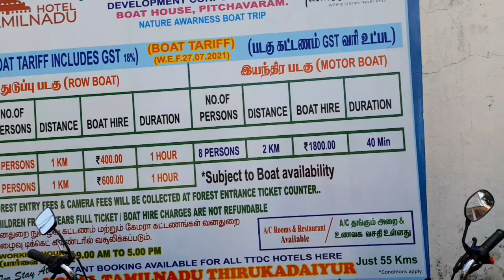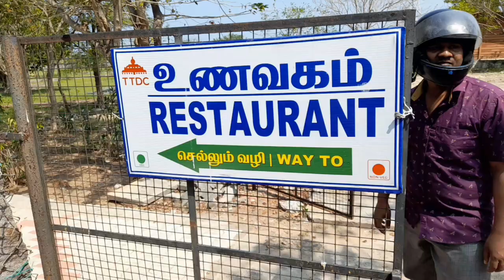😍The world's second largest mangrove forest